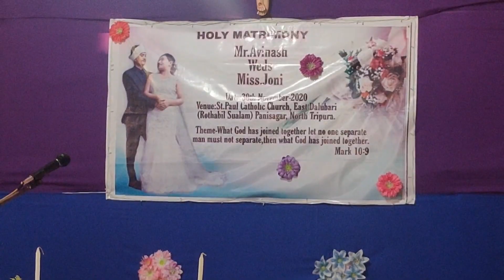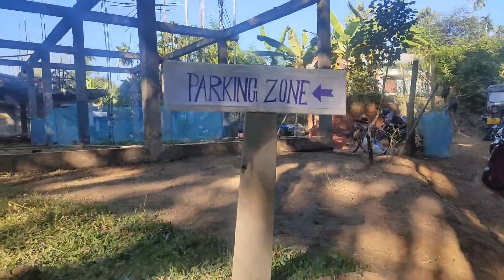My first wedding vlog Mr.Avinash weds Mrs.Joni | Ranglong wedding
Wedding ep 1

aaj ki is video me ranglong ka wedding dekane wala ho Mr.Avinash and Mrs.Joni ka. Bohoti interesting hone wala hai to video ki end tak dekhiye. this is my first wedding vlog so if anything mistake or wrong please forgive me and suggest me thank you.

wedding program, wedding dance, christian wedding vlog, indian christian wedding vlog, wedding video, wedding, north east wedding food,

English

Mera bast video LInk 👇👇

my first prank video

about music

Song: Hosanna
Singer: Leone D' souza & Suzanne D' Mello
Composer: A.R. Rahman
Music Label: Sony Music Entertainment India Pvt. Ltd
Choreography: Nimit Kotian
Performer : Arya & Nimit Kotian
Studio: True Shades Studio

Learn moreListen ad-free with YouTube PremiumSongA Thousand YearsArtistChristina PerriAlbumA Thousand YearsWritersChristina Perri, David HodgesLicensed to YouTube byWMG (on behalf of Atlantic Records); SOLAR Music Rights Management, LatinAutor - Warner Chappell, AMRA, LatinAutorPerf, BMI - Broadcast Music Inc., CMRRA, Warner Chappell, LatinAutor, Sony ATV Publishing, Kobalt Music Publishing, UNIAO BRASILEIRA DE EDITORAS DE MUSICA - UBEM, ASCAP, PEDL, and 21 music rights societies